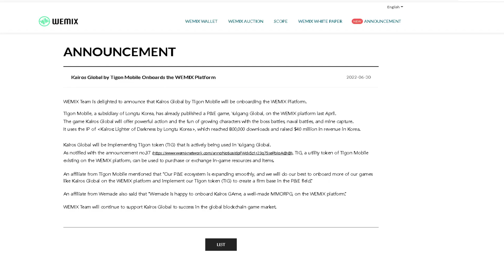Kairos W | Under Ng wemix | ANDROID/IOS GAMEPLAY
FOR LIVE STREAM YOU CAN CHECK MY PAGE
I STREAM ONCE A WEEK AND A CHANCE TO WIN GCASH GIVE AWAYS

other apps that can earn money
honeygain earn as much 10$ to 100$ a month
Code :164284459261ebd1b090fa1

What Are Play-to-Earn Games? How Players Are Making a Living With NFTs

-What are play-to-earn games?
Simply put, play-to-earn games are video games
where the player can receive rewards with real-world value.

While people have been earning money from playing video games
for many years through practices such as “gold farming” and unofficial
 marketplaces for in-game items, the emergence of blockchain technology and NFTs has,
quite literally, changed the game.

NFTs, or non-fungible tokens, are cryptographically unique tokens
that can be used to prove ownership of content such as images or music.
 In blockchain games, they enable users to take ownership of in-game items,
such as virtual clothing or plots of land.

MMORPG GAME GROUPS I MANAGE
Mir2m : The Warrior PH
Perfect World Mobile PH Pabuhat
gatzkiee play to earn group
Yulgang philippines